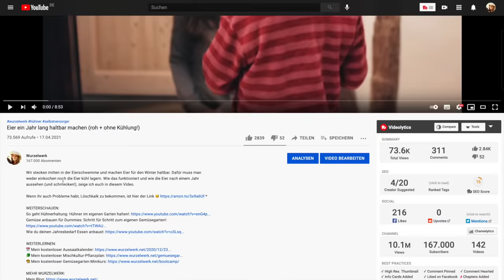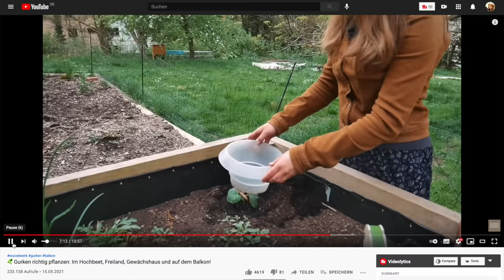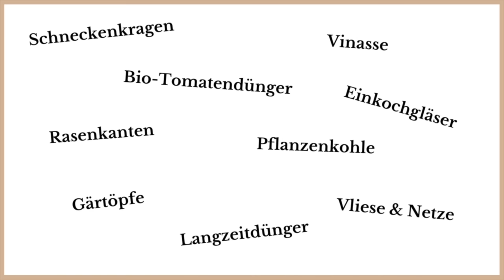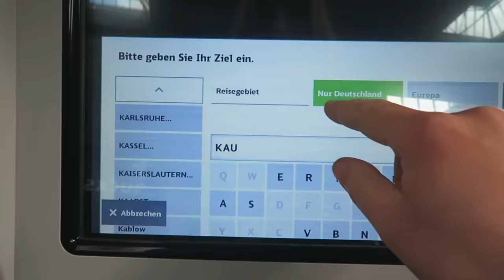Das ärgert mich schon viel zu lange! + Besuch beim @SelbstversorgerRigotti! 😃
Heute stelle ich euch ein Geheimprojekt vor, an dem wir schon länger tüfteln. 😎 Und dann geht's auf zum @SelbstversorgerRigotti! 👨‍🌾